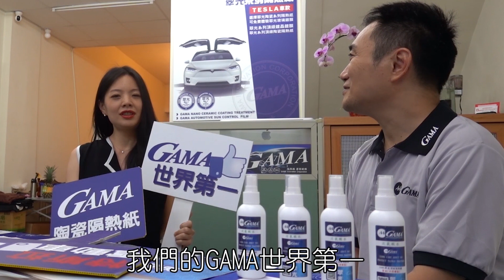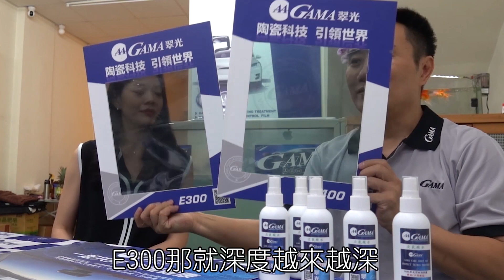隔熱紙挑選 !您一定要知道的幾件事！隔熱紙挑選說明！專業隔熱紙技師怎麼挑選隔熱紙？特斯拉隔熱紙！台中倍斯特隔熱紙達人專訪！GAMA隔熱紙！翠光隔熱紙！貼膜達人！彰化隔熱紙、台中隔熱紙首選GAMA翠光！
倍斯特GAMA隔熱紙大放送！特斯拉隔熱紙！台中隔熱紙達人專訪！GAMA隔熱紙！翠光隔熱紙！首選GAMA隔熱紙！

貼隔熱紙之前!你一定要知道的幾件事！

貼膜達人教您選購《🚗汽車隔熱紙》的要訣！一次看穿隔熱紙的「要害」翠光隔熱紙！ 台中特斯拉隔熱紙首選新戰隔熱紙！GAMA隔熱紙！翠光隔熱紙！特斯拉專家首選新戰隔熱紙！

隔熱紙首選GAMA隔熱紙！翠光GAMA陶瓷隔熱紙、開到非洲也不怕熱死 ! 頂級翠光 ! GAMA隔熱紙 ! 對抗非洲嚴酷的天氣！非洲隔熱紙第一！

提供完整的線上LINE@客服：@gamagroup

全球線上諮詢LINE ID : gama-tw
線上產品諮詢LINE@帳號：@gamagroup
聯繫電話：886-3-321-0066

陶瓷隔熱紙產品的優勢：

最適合新時代科技車及電動車的陶瓷GAMA隔熱紙產品，具有完全不影響訊號的陶瓷產品優勢：

翠光GAMA陶瓷產品是市售產品中最適合特斯拉電動車使用的產品之一，翠光GAMA陶瓷產品是唯一在TAIWAN 🇹🇼已經超過1500台以上的特斯拉電動車車主實測使用。GAMA翠光產品是完全不會影響TESLA特斯拉及新時代科技車的SENSOR感知器、GPS衛星接收 、BSM盲點偵測、FSD 全自動駕駛及EAP 自動輔助駕駛及Etag的陶瓷隔熱紙產品！

翠光GAMA隔熱膜E系列產品隔熱效果是目前市售產品中，在同等透視率、無金屬產品中隔熱效能堪稱極品且CP值最高的產品，光學數據測試波段 850nm～2500nm 阻隔率幾乎都是在98-99%之間，堪稱全球最佳頂尖產品！
翠光GAMA隔熱膜採用日本CWO製程技術更是取得全球發明專利的奈米陶瓷專利產品，品質效能更值得信賴！

🌍全球頂級人仕唯一指定GAMA翠光！GAMA翠鑽陶瓷隔熱紙！GAMA翠光陶瓷9H鍍膜！

✅全球 LINE線上客服：@gamagroup
✅全球WeChat微信客服：gama-service

臺灣優先、世界第一、華人頂尖、世界領先！